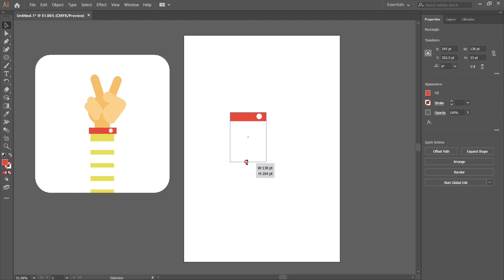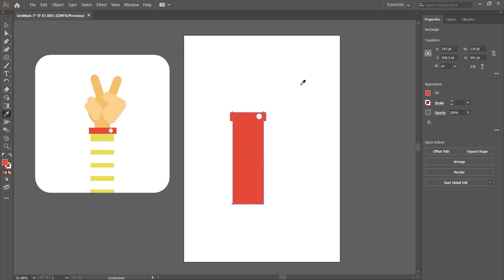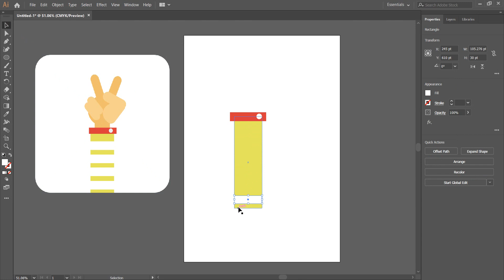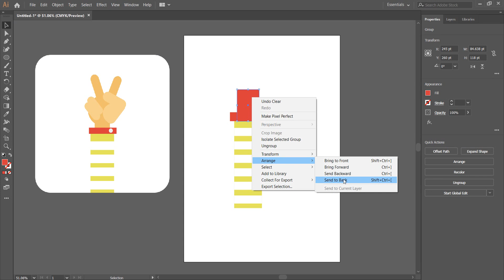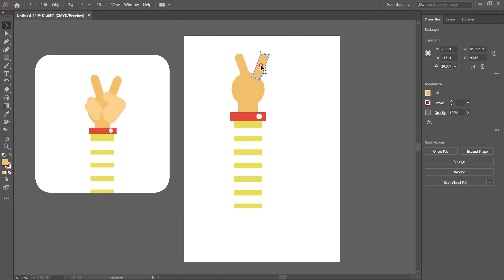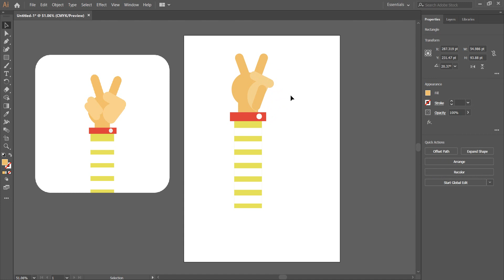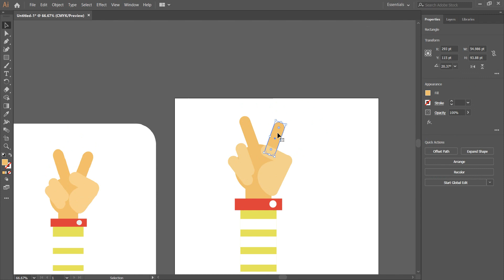Illustrate an arm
Learn to use basic shapes to create an arm in Adobe illustrator. Socials: